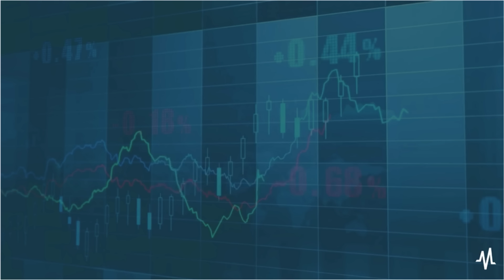Retail Earnings Point to More Economic Discomfort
In this video, Don Miller, Thomas Hughes, and Chris Markoch of MarketBeat dive into the retail sector and unpack recent earnings reports. It's been a mix of winners and losers, and the big question is: Where do we go from here, and how does this impact the broader economy?